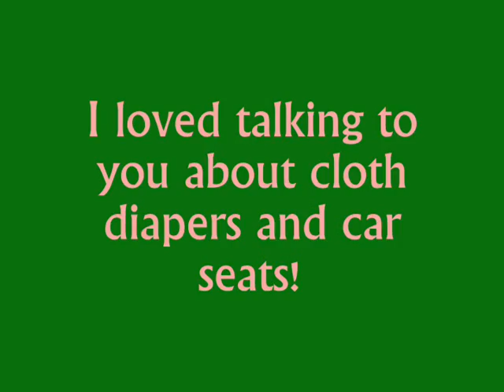to diana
Happy birthday, Diana... I hope your birthday in heaven was AMAZING! Miss you, my friend!